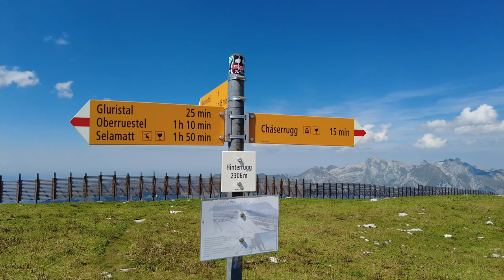Die schweizer Alpen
Hier war ich in den schweizer Alpen, genauer gesagt in der Region Toggenburg. Zunächst ging es per Zahnradbahn und Gondel hinauf auf den Gipfel des Chäserruggs. Von hier aus bin ich zu Fuß bis zum Gipfel des benachbarten Hinterruggs gewandert und konnte somit die tolle Aussicht auf den Walensee genießen. Ein weiteres Highlight dieser Reise war der Besuch der Thurwasserfälle. Doch seht einfach selbst:

MUSIK

Amazon Spotify CDBaby Composed by Thomas Bergersen. Follow Thomas on Facebook Follow Two Steps From Hell on Facebook You can buy Two Steps From Hell music here: iTunes Amazon CDBaby